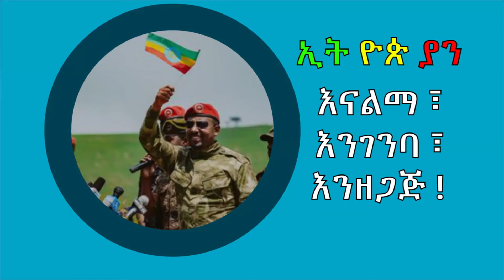ለሁሉም እንዘጋጅ!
ኢትዮጵያን እናልማ፣ እንገንባ፣ እንዘጋጅ‼️
ሀገርን በዘላቂነት እናልማ‼️
የፈረሰውን አብልጠን እንገንባ‼️
ለማንኛውም ፈተና እንዘጋጅ‼️